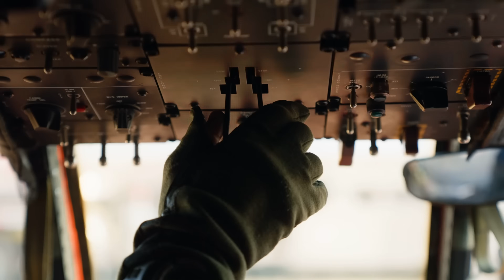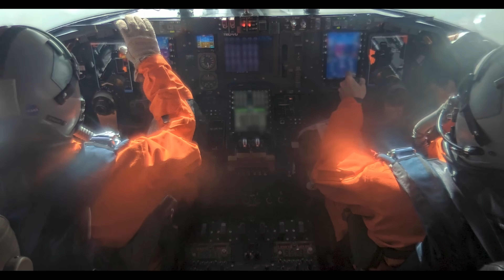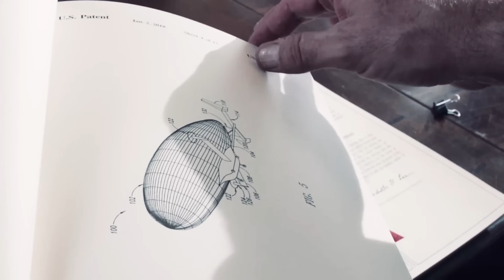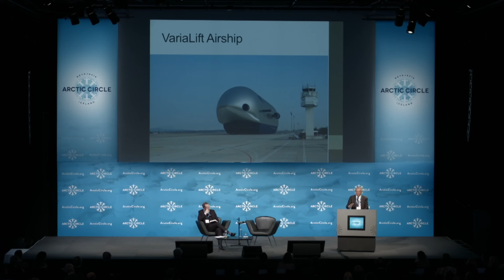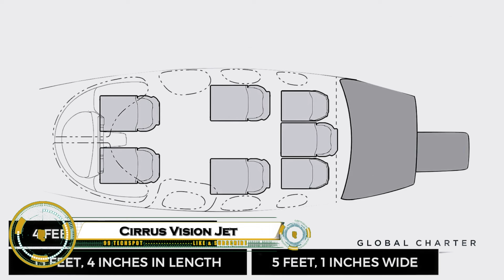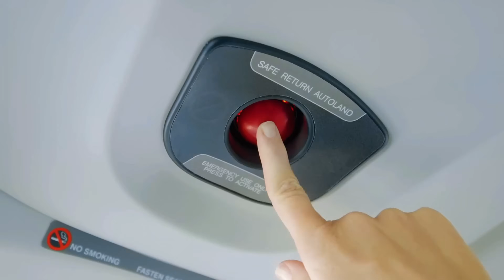The Plane That Will Change Travel Forever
00:00- Intro
00:22- X-BAT
01:17- Nuclear-Powered Sky Hotel
02:11- Chinook Helicopter
03:06- Boom XB-1
04:02- NASA N3-X Aircraft
04:53- TA-2 First Recoverable
05:44- EHang VT35
06:42- Aufeer Design Flying Taxi
07:38- Hawaii Mars
08:32- Egan Airships
09:22- Varialift Airship
10:14- Janus Flying
11:05- HUGE American Ekranoplan
12:01- Philippine Mars
12:58- Detachable cabins
13:53- Cirrus Vision Jet
14:52- Otto Phantom 3500